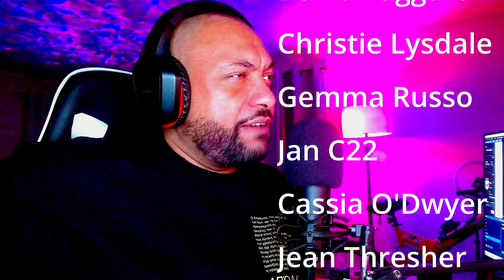AMERICAN REACTS TO | Love In The Dark (spanish version) - Kevz, Gabriel Henrique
Video Chapters!
0:00 - INTRO
0:30 - REACTION
6:48 - VERDICT

My Company!

My Microphone: